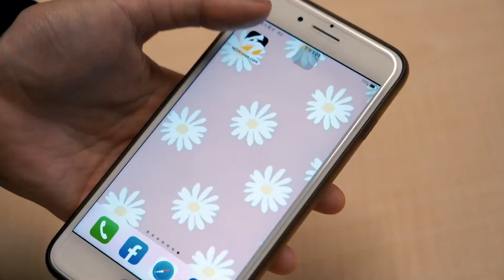PLG／終止聯盟最長連敗紀錄！領航猿擊敗夢想家 穩住戰績排名第3｜NOWnews